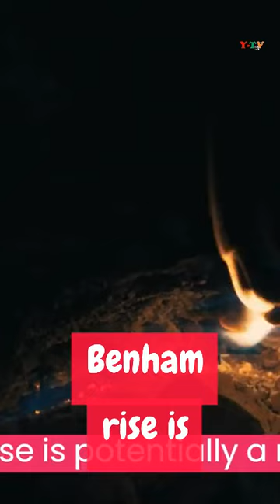the Benham Rise highlights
prrd on philippines benham rise